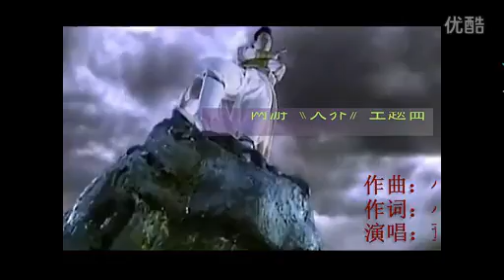Thiên Giới Tình - 天界情 - Đổng Trinh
天界情

演唱: 董貞

三界中輪迴
流年似水
天上人間隨風飛
尋覓這沉醉

轉千世渡劫
因果堪嗟
誰可化宿命之緣
瑤臺月華滿照天界

這一世只爲與你相見
喚醒的記憶不會再遙遠
這一生爲你灰飛煙滅
無悔天地間

蒼茫雲海間
何處問仙
入凡塵幾世變遷
情駐眷紅顏

看時光流轉
舊夢如煙
誰能渡幽冥之劫

無悔天地間

這一世與你驀然相見
再多的苦難也如此珍貴
這一生與你攜手相牽
讓愛永不變